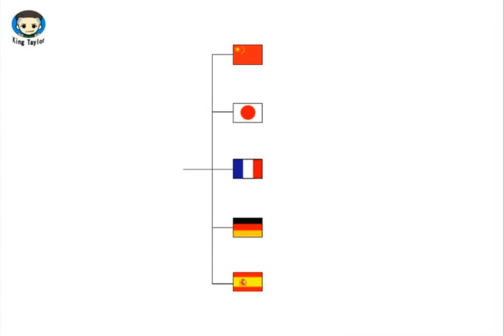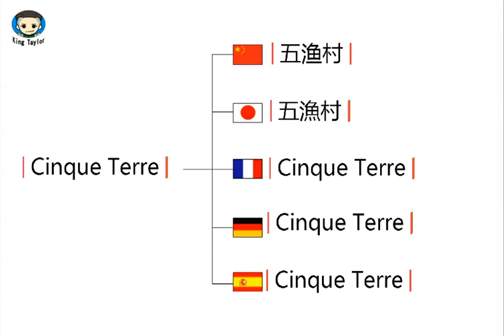如何用中文、法语、德语、西班牙语、英语、日语发音 Cinque Terre